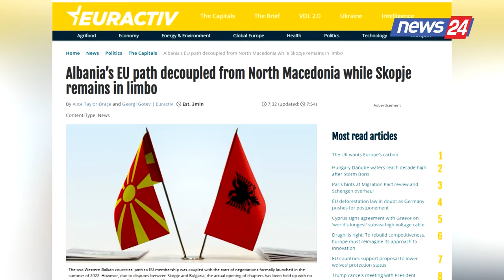Shqipëria ndahet nga Maqedonia e Veriut për në BE, Euractiv: Hapen negociatat me Tiranën zyrtare